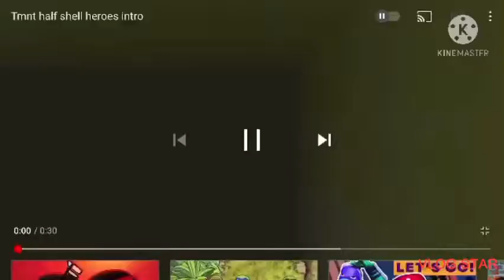Teenage mutant ninja Koopa season 1 episode 8-ninja junior woke up